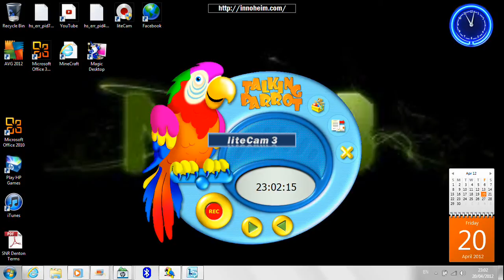funny parrot song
haha poop